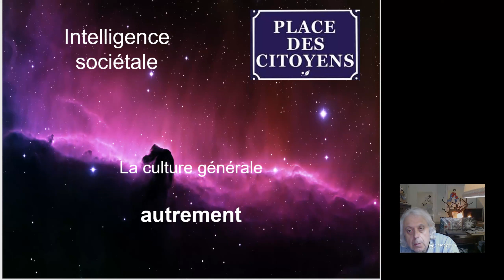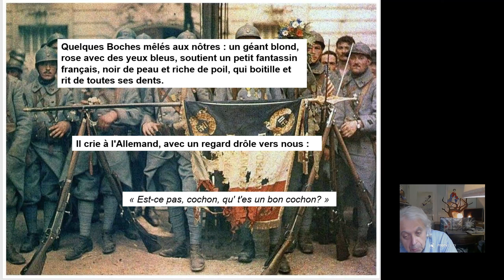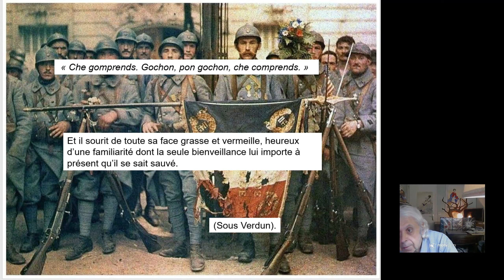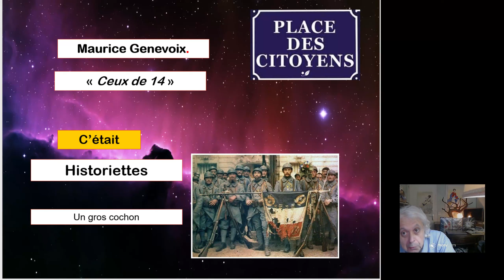Historiette courte 14 Le gros cochon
Un prisonnier allemand heureux.